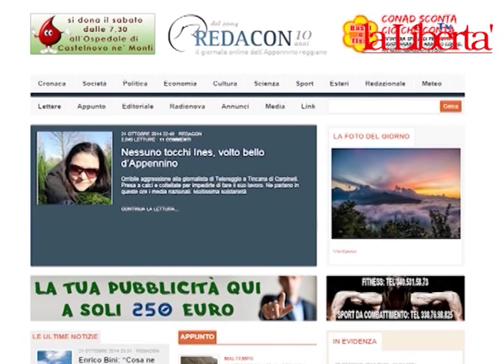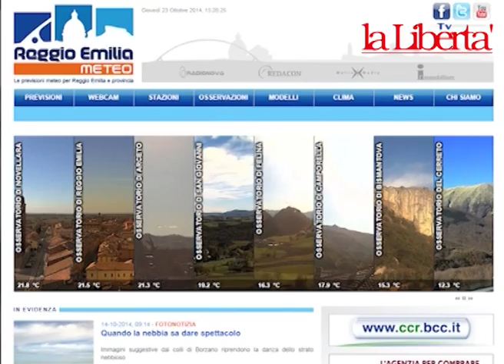Servizio dal TS del 23 ottobre 2014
Dal Telesettimanale de La libertà, il servizio sui trent'anni dell'emittente radiofonica Radionova